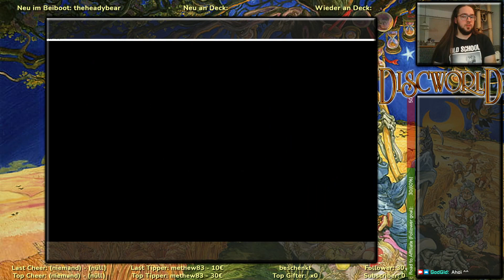Discworld #1 Let's Play / deutsch / german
Wir spielen Terry Pratchetts / Psygnosis' 1995 erschienenes Spiel "Discworld" :)

Dies ist eine Aufzeichnung des Twitch-Livestreams.
Euch gefällt, was ihr seht?! Like, Kommentar, Abo & Glocke! Ihr wisst schon :D
Und dann besucht uns doch beim nächsten Stream oder schaut euch einfach mal auf dem Kanal um!